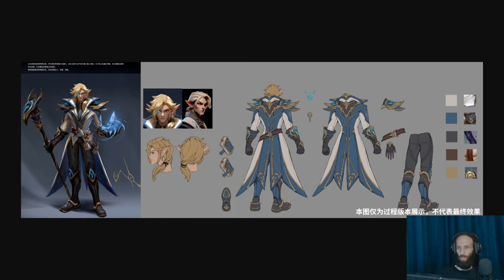BIG NEWS! CN Servers Last Beta is Here! | Tarisland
Some news you might have missed about Tarisland that is pretty big!
The game is looking promising with the upcoming changes they're making.

Catch Me Live on Twitch! Where I Stream Daily!

00:00 Trailer
04:09 Class Genders
05:02 Skill Changes